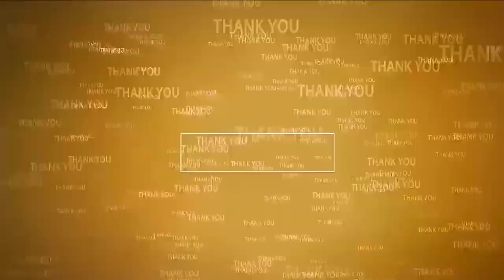అద్దాల మందిరాన్ని పునః నిర్మిస్తాం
- రంగ‌నాయ‌కుల‌పేట ఘాట్‌ని పూర్తి చేసి భ‌క్తుల‌కి అందుబాటులోకి తీసుకువ‌స్తాం
- రంగ‌నాథ‌స్వామి ఆల‌యాన్ని ద‌ర్శించిన ఎంపీ వేమిరెడ్డి మంత్రులు నారాయ‌ణ‌, ఆనం
- మంగ‌ళ వాయిధ్యాలు, పూర్ణ‌కుంభంతో స్వాగ‌తం ప‌లికిన అర్చ‌కులు, ఈవో
- రంగ‌నాథ‌స్వామికి ప్ర‌త్యేక పూజ‌లు